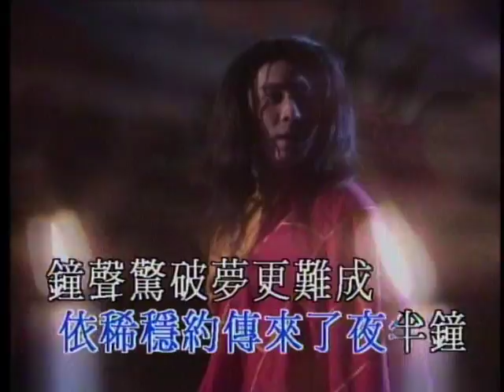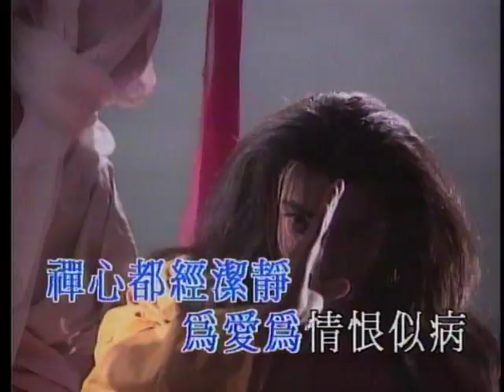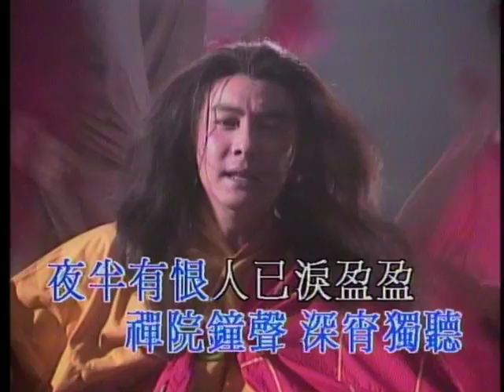張衛健 Dicky Cheung - 《新禪院鐘聲》Official MV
作詞：蘇翁
作曲：崔蔚林
編曲：CHRIS BABIDA

雲寒雨冷寂寥夜半景色淒清
荒山悄靜依稀隱約傳來了夜半鐘
鐘聲驚破夢更難成
是誰令我愁難馨非莫馨
情如泡影　鴛鴦夢　三生約
何堪追認舊愛一朝斷
傷心哀我負愛抱恨決心逃情
禪院宵宵歎孤影
仿似杜宇哀聲泣血夜半鳴
隱居澗絕嶺　菩提伴我苦敲經
更多更詳盡歌詞 在 ※ Mojim.com　魔鏡歌詞網
凡塵世俗那堪複聽　情似煙輕
禪心修佛性　夢幻已今朝醒
情根愛根　恨根怨根
春花怕賦詠　情絲愛絲
愁絲怨絲　秋月怕留情
情心早化灰　禪心都經潔靜
為愛為情恨似病　對花對月懷前程
徒追憶　花月證　情人負我
變心負約太不應　相思當初枉心傾
怨句妹妹太薄幸　禪院鐘聲
深宵獨聽　夜半有恨人已淚盈盈